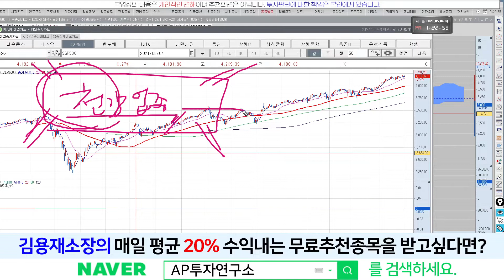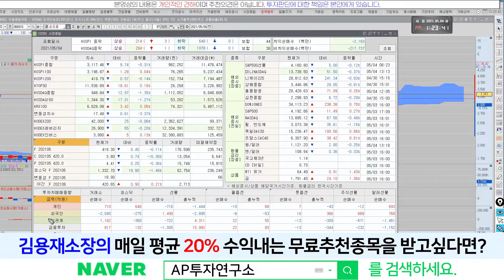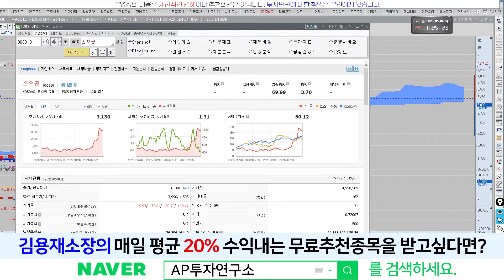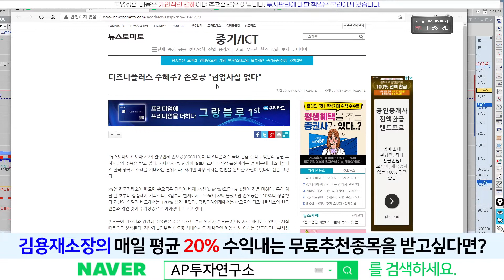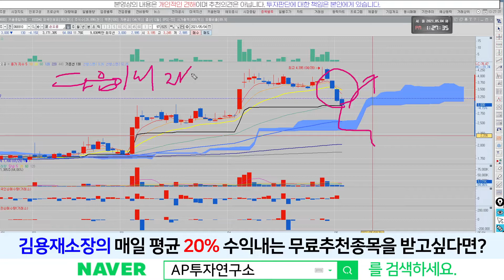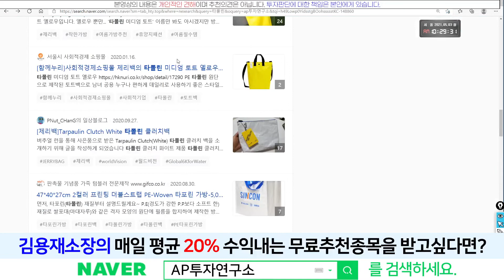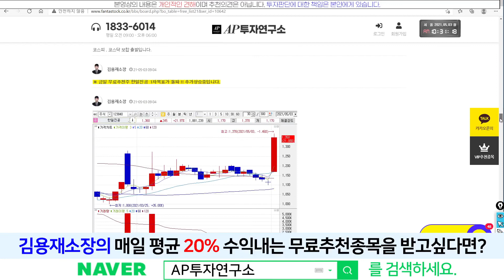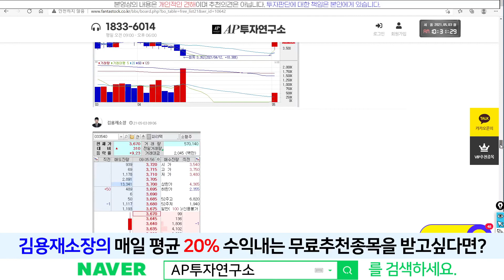손오공(066910) - 떨어지는 칼날.. 절대 손대지 마시고.. 자리 잡으면 공략 할게요!!